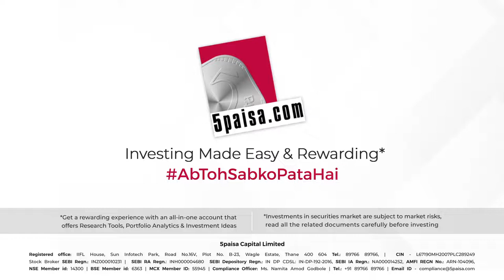5paisa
5paisa gives you a stable trading experience on its advanced web and app platforms.